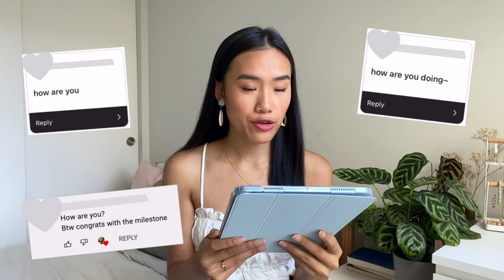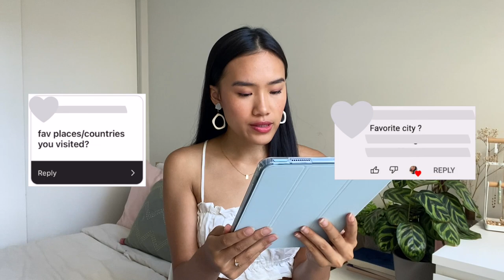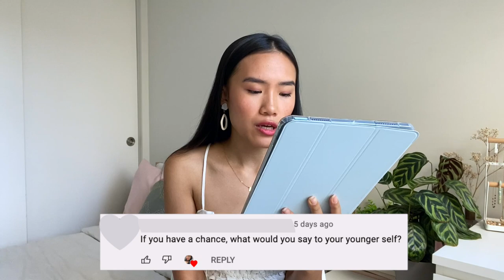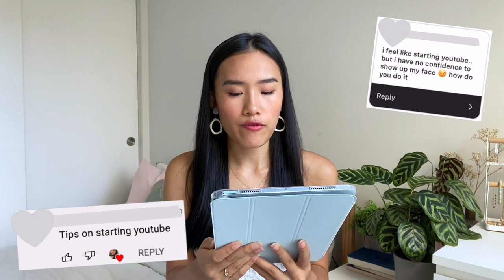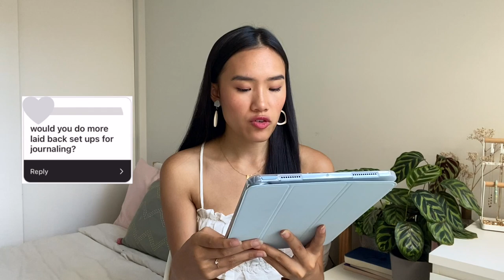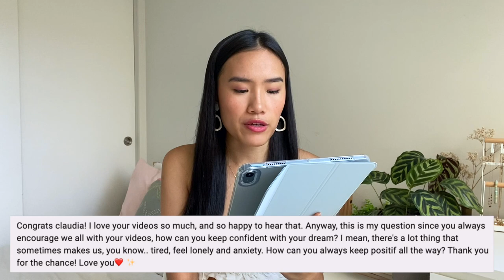25k subscribers q&a | life advice, bullet journaling, get to know me!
I managed to answer ALL of your questions - grab a drink, grab a snack, and enjoy!

💌  Inbox (1) Open to read ↓

Hello friends! 🤗

Welcome to my very first Q&A!! Thank you for submitting your questions to my YouTube community page and on Instagram - I appreciate receiving every single one of your questions. I managed to answer them all so that's why this video is almost half an hour long 😭😅

I hope you can watch this video whilst you're getting ready for your day or when you're eating or doing chores or winding down! I hope this (almost) 30 min video can help you get to know me better, give you some clarity on any questions you may have, and provide you some (digital) company! 💝

Thank you from the bottom of my heart for 25K subscribers. I'm truly blown away by this number. I can't even wrap my head around 25,000. It's crazy. Well, actually, this channel is at 27K as I'm writing this so that's even more insane. Thank YOU SO MUCH 💗💗

Sending you all lots and lots of love,
Claudia x

🕰 Timestamps
0:00 intro
0:48 personal questions
8:48 acting questions
10:57 youtube questions
13:59 bullet journal questions
17:29 productivity & life questions
27:21 end!

💡 Mentioned
↳ Books: The Memory Police by Yoko Ogawa, Oyasumi Punpun by Asano Inio
↳ Films: 12 Angry Men dir. Sidney Lumet, The 400 Blows dir. Francois Truffaut, A Silent Voice dir. Naoko Yamada
↳ TV: Fleabag, Normal People
↳ Music: Kaguya-sama: Love is War OST, songs by Aimer, songs by E ve, piano covers by Animenz Piano Sheets
↳ Anime: Cardcaptor Sakura, Death Note, Full Metal Alchemist:Brotherhood, Fate/Zero, Monster, Attack on Titan, Steins;Gate, Violet Evergarden, Mob Psycho 100, Nana, Horimiya, Jujutsu Kaisen, Hunter x Hunter, Kara no Kyoukai, Haikyuu!! (S1-S3), Neon Genesis Evangelion, Kaguya-sama: Love is War, The Disastrous Life of Saiki K, The Promised Neverland (S1 ONLY), Dororo
↳ Actors: Henry Fonda, Tony Leung, Andrew Garfield
↳ Actresses: Frances McDormand, Kim Tae-Ri, Vivien Leigh

🎥 Camera
↳ iPhone 11

✂️ Editing
↳ iMovie

📝 About Me
I'm Claudia. I'm an actress from Vancouver, Canada.
I love watching anime and films, eating cheesecake and sushi, travelling for months at a time, learning and reading, and crying so hard to Violet Evergarden that I give myself a migraine...every time 😎👍🏼